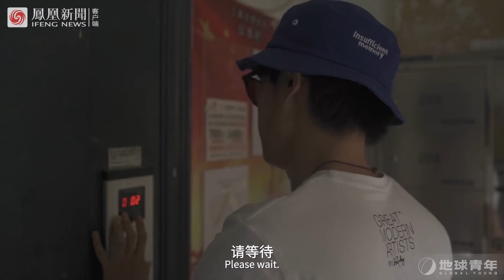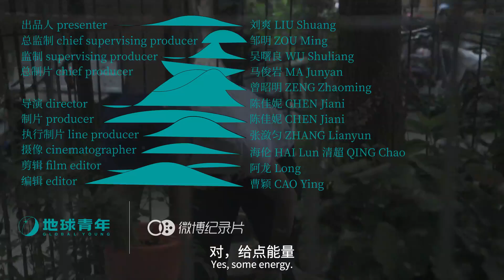张守望 - 来自奶奶的一封信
未找到该视频的后续完整版